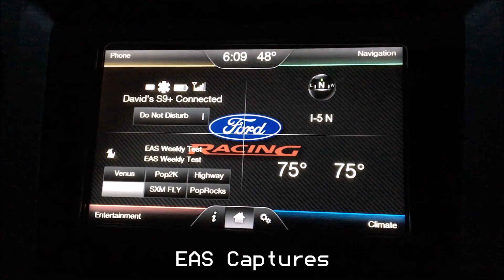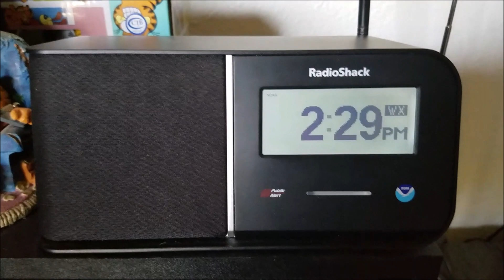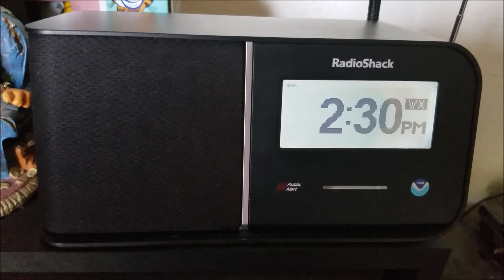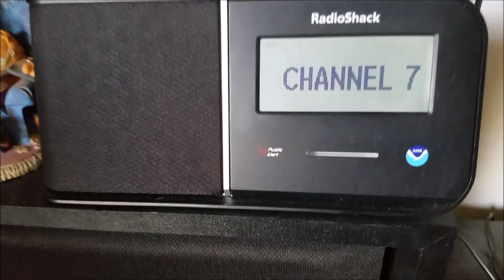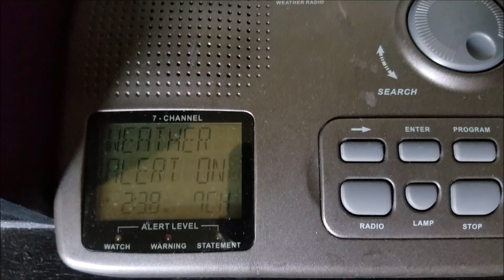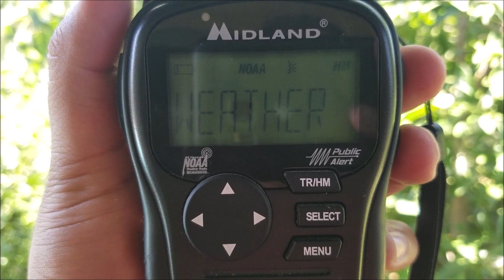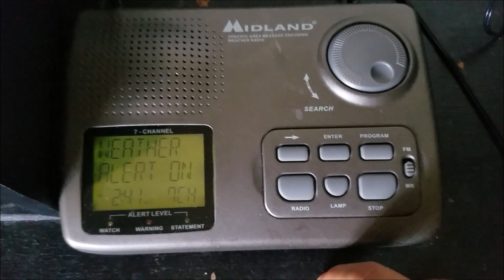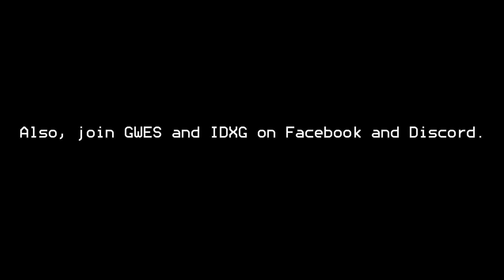Umm... What is This? TTS License Expired Message on NOAA Weather Radio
Well this is a first... Apparently there's an issue with the TTS message and it's affecting all NOAA Weather Radio stations across the country.

Stations used are WXL88 on 162.550 MHz in Redding, California and WWF67 on 162.400 MHz in Grass Valley, California.